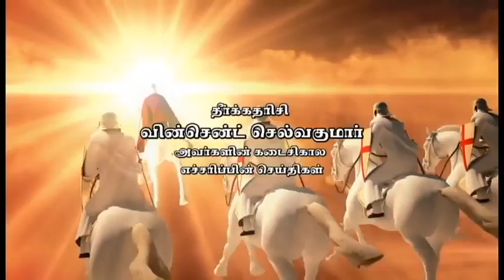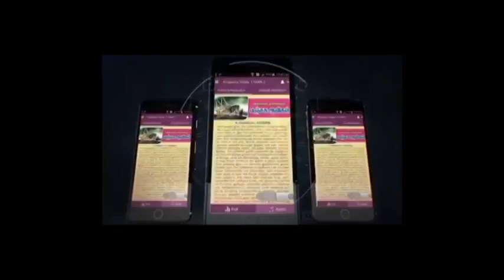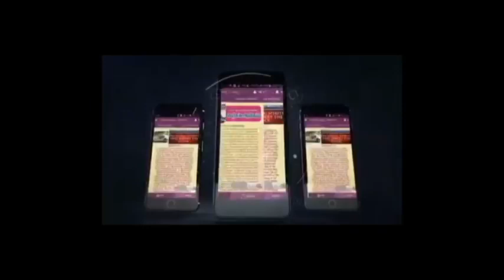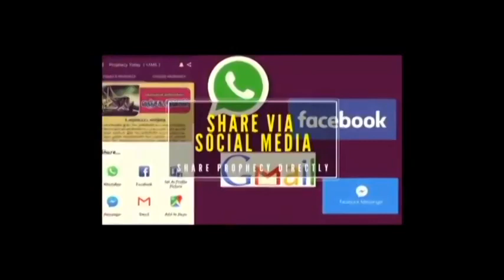Vincent Selvakumar Message | Kazhugin Parvai | Eagle's Gaze | MAHANAIM (God's Army) - Part 3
Note:
1. The video contains a portion of the clipping from the Meet - MAHANAIM (God's Army), organised by Jesus' Hand Prayer Ministry in Chennai
2. Jesus Hand Prayer Ministry owns the copyright to the original video. If you wish to know more about this meeting / message, you can contact them @ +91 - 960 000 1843 / 1844 / 1846 / 1847